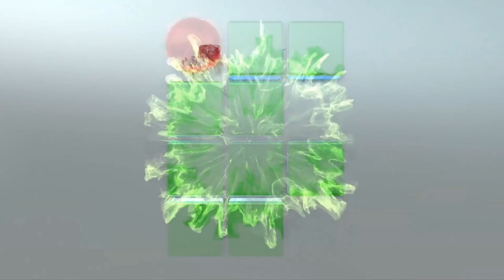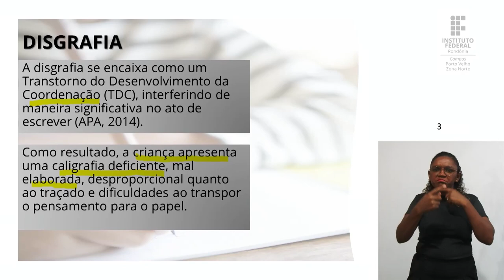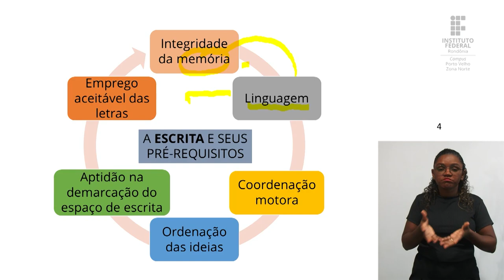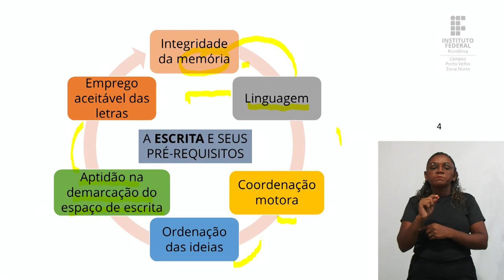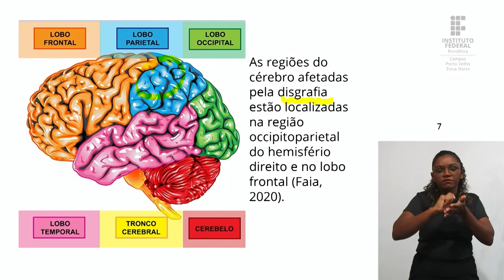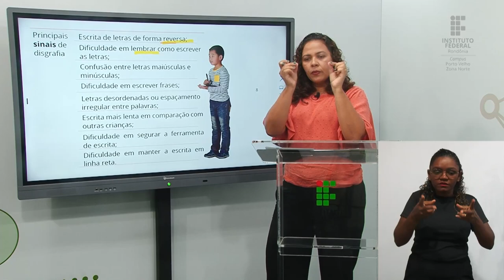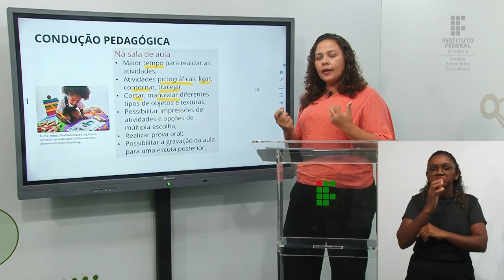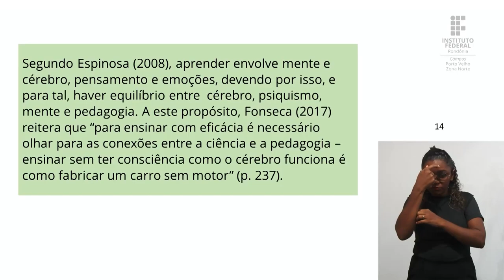Dificuldades de Aprendizagem - Aula 2.6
📑 Curso: Licenciatura em Pedagogia IFRO ZN - Turma 2022/1
📚 Disciplina: Dificuldades de Aprendizagem
📝 Conteúdo: Disgrafia

🎓 Prof.ª M.a Elisângela Régis